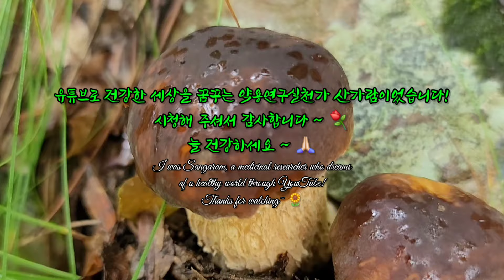몰라서 놓치면 두고두고 후회하는 버섯! 맛과 식감 모두를 만족시키는 으뜸인 버섯을 소개합니다!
본 영상은 여름부터 가을까지 발생하는 그물버섯류 중에서 버섯을 좋아하는 우리나라의 많은 사람들은 물론 북미 또는 동유럽에서도 맛있는 식용버섯으로 꼽히는 그물버섯아재비를 소개합니다!
버섯전이나 버섯튀김 또는 버섯볶음 이외에도 버섯스튜나 버섯찌게 등 어떤 버섯요리에도 최고의 맛과 식감을 자랑하는 야생 식용버섯입니다.
소개되는 그물버섯아재비의 특징을 잘 기억해두면 야생의 풍미와 맛 그리고 영양까지 가득한 자연의 선물을 오롯이 즐길 수 있습니다!

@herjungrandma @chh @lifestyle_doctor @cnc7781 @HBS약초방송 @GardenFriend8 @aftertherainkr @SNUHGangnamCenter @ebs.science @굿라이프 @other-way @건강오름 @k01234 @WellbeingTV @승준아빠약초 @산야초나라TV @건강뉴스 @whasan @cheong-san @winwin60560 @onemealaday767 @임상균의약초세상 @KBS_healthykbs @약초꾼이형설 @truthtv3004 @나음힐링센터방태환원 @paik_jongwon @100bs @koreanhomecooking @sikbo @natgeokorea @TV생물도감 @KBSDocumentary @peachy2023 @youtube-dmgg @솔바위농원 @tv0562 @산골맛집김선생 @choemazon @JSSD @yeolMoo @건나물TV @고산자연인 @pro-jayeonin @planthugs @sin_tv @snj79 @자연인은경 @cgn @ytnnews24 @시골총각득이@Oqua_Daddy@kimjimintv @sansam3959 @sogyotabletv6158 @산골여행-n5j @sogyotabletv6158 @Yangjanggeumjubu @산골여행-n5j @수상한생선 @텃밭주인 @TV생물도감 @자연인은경